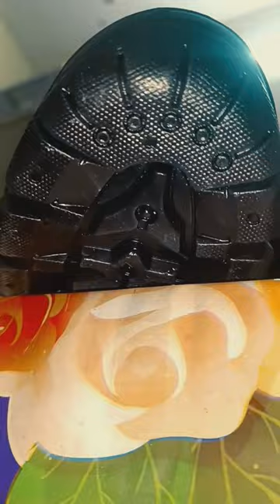Ozarro Safety Shoes | Bike Riding Shoes Alternative 😱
video shot on Xiaomi 11i